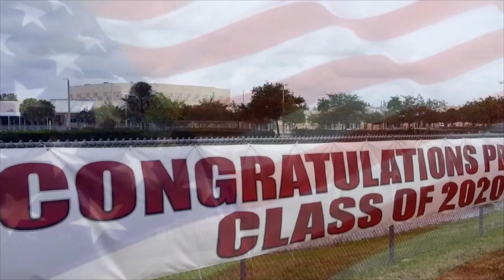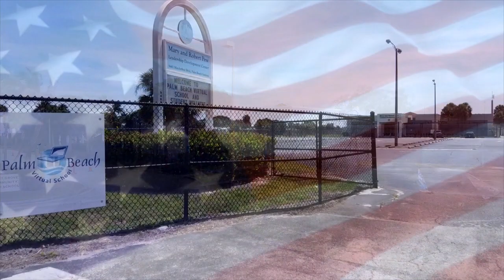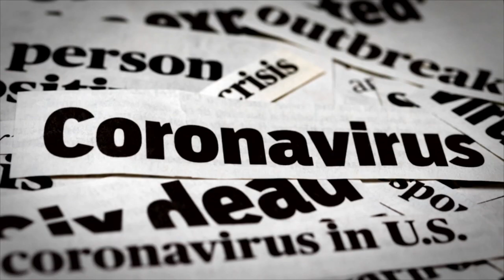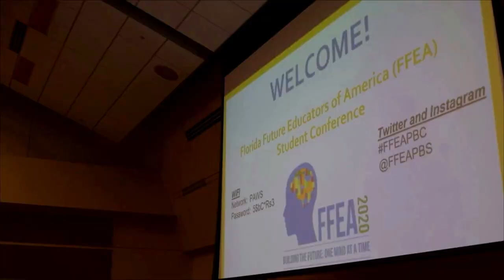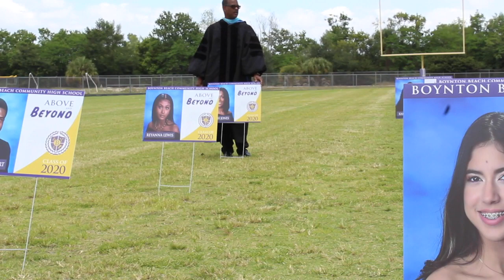Boynton Beach Community High School Graduation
The School District of Palm Beach County and Principal Dr. Anthony Lockhart are proud to present the Boynton Beach Community High School Graduation.